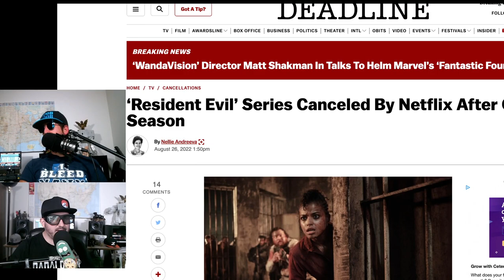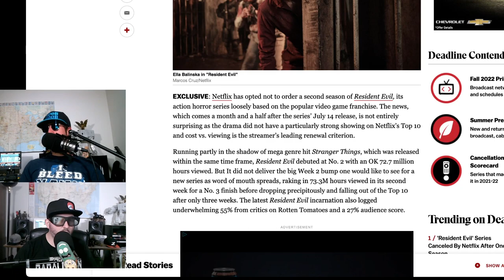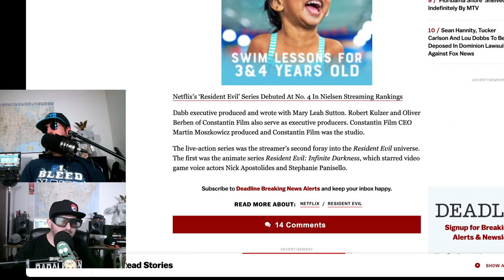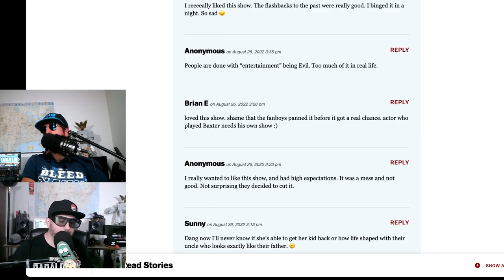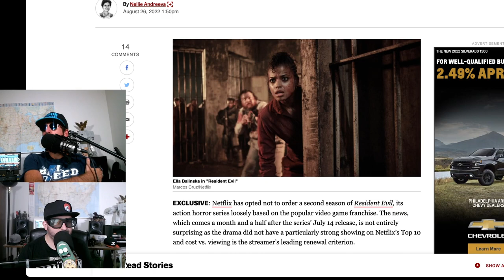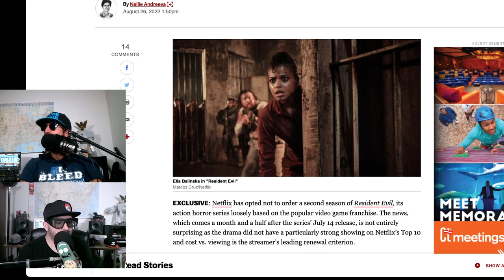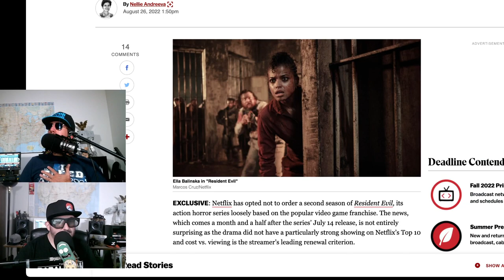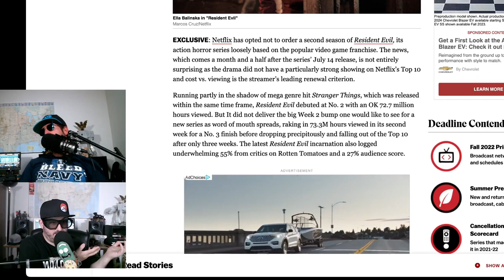Resident Evil Canceled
Netflix Resident Evil Canceled, no more...with Noob Noob and Z.